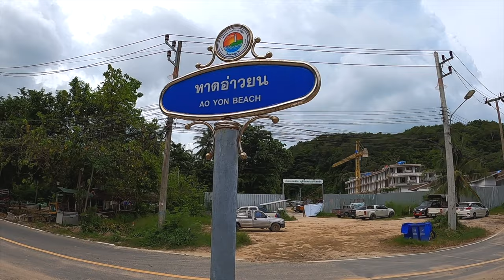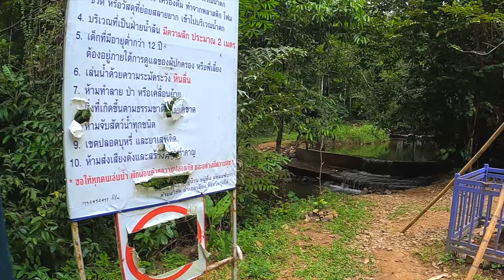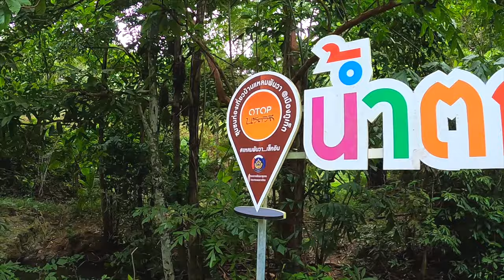Phuket Motorbike Tour - Cape Panwa - Ao Yon Beach - Travel Vlog 2020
Phuket Motorbike Tour - Cape Panwa - Ao Yon Beach Travel Vlog 2020, Another motorbike tour in 2020 around Cape Panwa & Ao Yon Beach, a sneaky peak at the amazing view from the Pullman Phuket Panwa Resort and then i stumble on Ton Ao Yon waterfall finishing at Kao Khad View Point
Hope you enjoy and can return to beautiful Phuket Thailand Soon

Music track by: Yin and Yang by Taz Conley